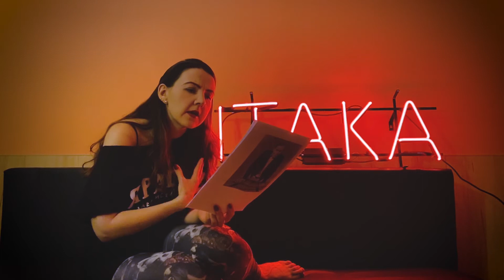KVADRIFRONA DEKAMERONS Nr.29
Trešā diena, piektā novele
Lasa: Marta Elīna Martinsone

Marta ir kino un teātra režisore.
Paliekot mājās, viņa ārstē gudrības zobu, onlainā tiekas ar aktieriem, strādājot pie jaunas izrādes, skatās vecus mūziklus un raksta (vai mēģina rakstīt).